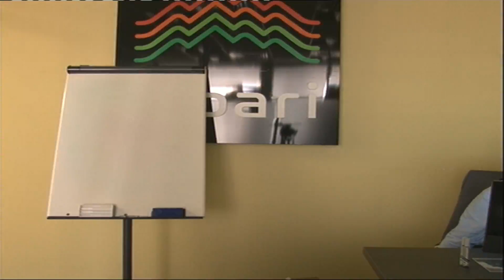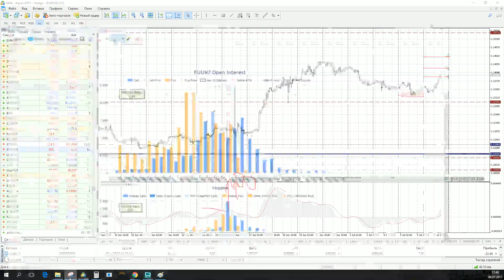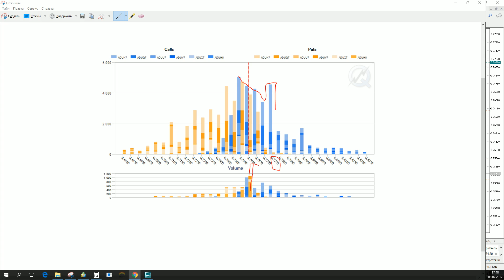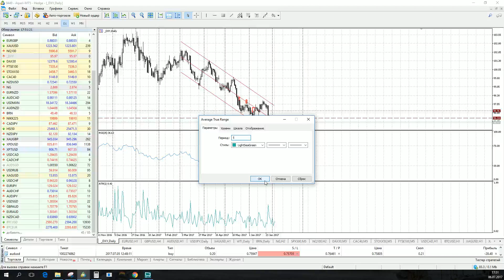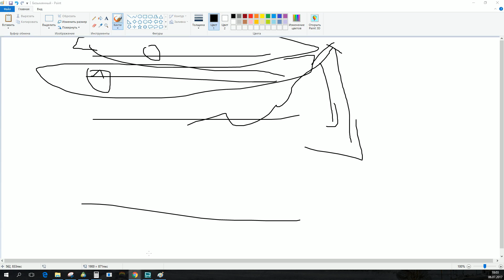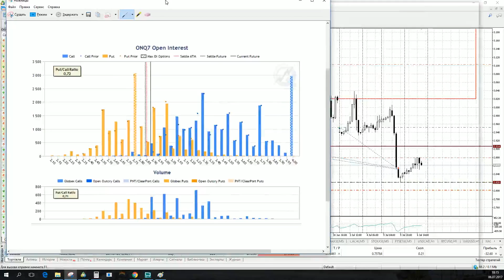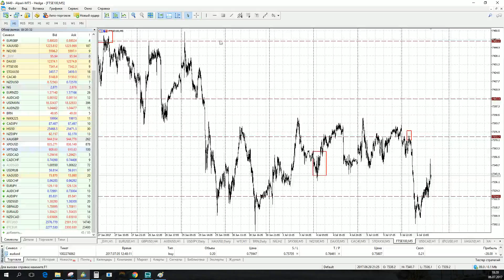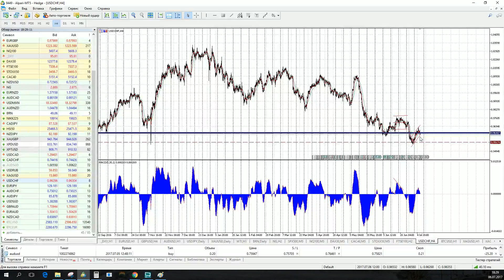Актуальные тренды Wall Street 201707.06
Анализ самых свежих трендов на основании данных американских фондовых бирж. Чтобы первыми узнать, куда идет рынок и как найти наиболее оптимальные точки входа, используя аналитическую платформу Autochartist, смотрите обзоры, которые ежедневно для вас будет готовить Максим Пархоменко.

Источник: «Актуальные тренды Wall Street»